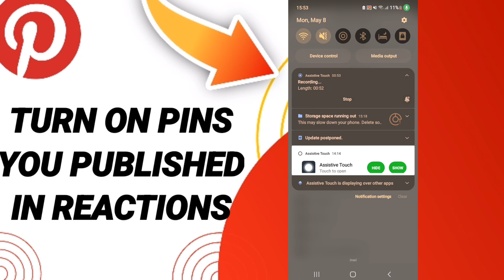How To Turn On Pins You Published In Reactions On Pinterest App